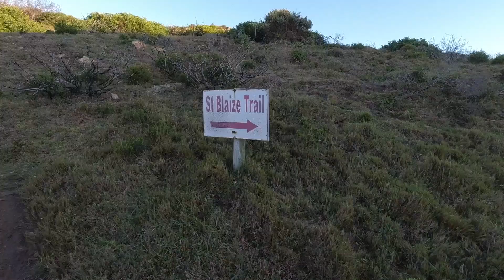St Blaize Hiking Trail - Mossel Bay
Awesome hike early morning - Mossel Bay